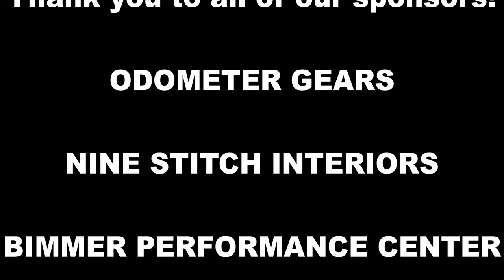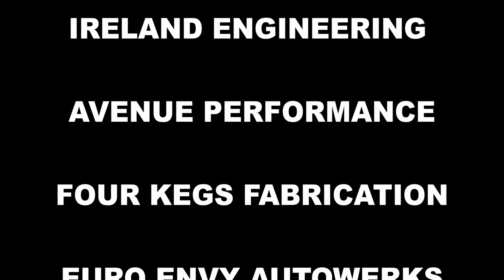OFEST 2019 at VIR - BMW E30 MEET -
Shot on the black magic pocket 4k and the canon m50